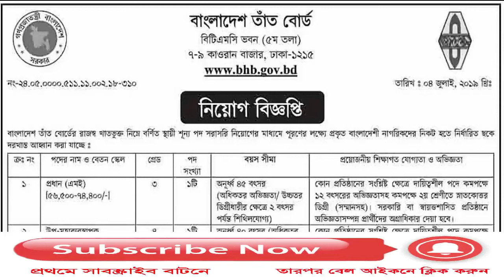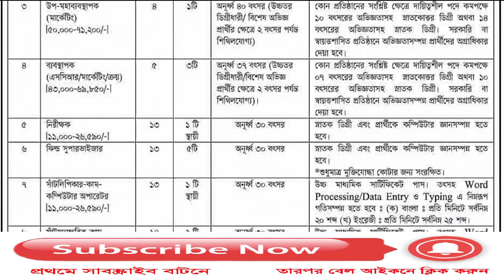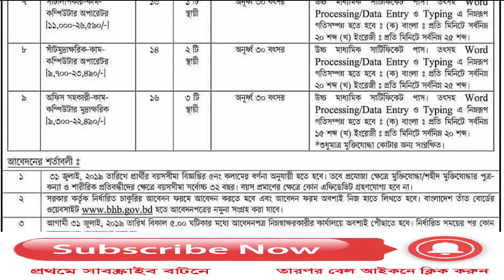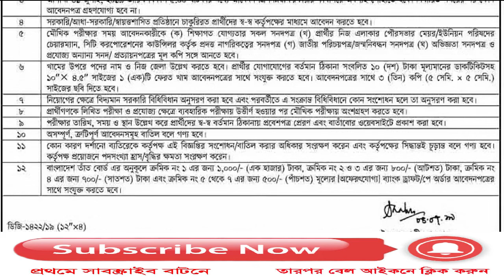Bangladesh Handloom Board BHB Job Circular। bdjobstube